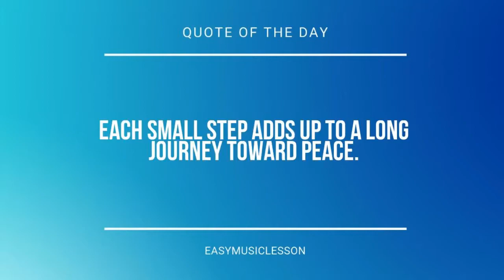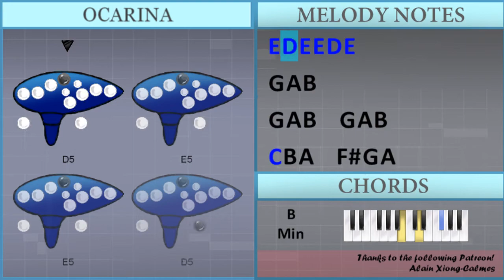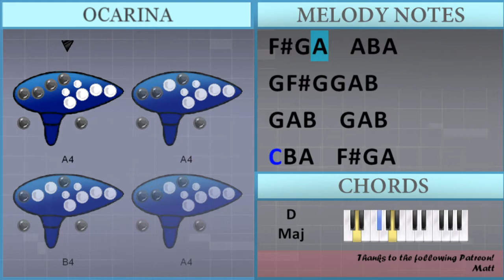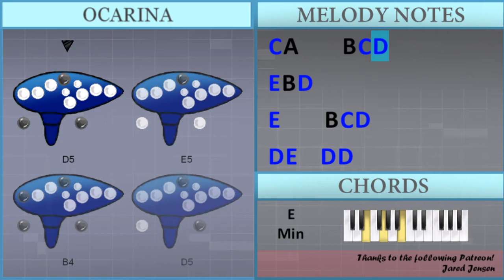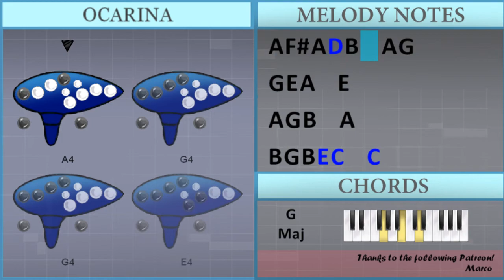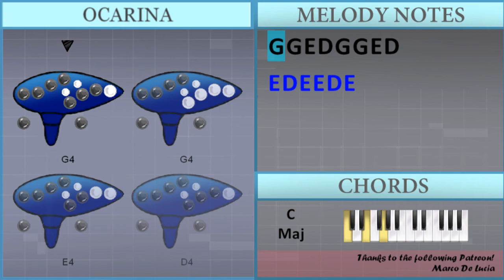How to play Barbie Girl by Aqua on 12 Holes Ocarina (Tutorial)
The easiest way to learn how to play Barbie Girl by Aqua on the 12 holes ocarina. It's a ocarina tutorial for Barbie Girl by Aqua.

EasyOcarinaLesson teaches you to play the your favorite instrument, through easy and simple animation so that you too can learn how to play Barbie Girl by Aqua on the 12 holes ocarina easily. A ocarina tutorial with visual animation graphic.

Chords of  arrangement:
E Min   A Min   D Maj   G Maj   E Min   A Min   D Sus 4   D Maj
E Min   E Min   A Min   D Maj   E Min   E Min   A Min   D Maj
E Min   E Min   A Min   D Maj   G Maj   E Min   A Min   D Maj
C Maj   D Maj   B Min   E Min   C Maj   D Maj   B Min   E Min
E Min   A Min   D Maj   G Maj   E Min   A Min   D Maj   C Maj
D Maj   B Min   E Min   C Maj   D Maj   B Min   E Min   C Maj
D Maj   B Min   E Min   C Maj   D Maj   B Min   E Min   E Min
A Min   D Maj   G Maj   E Min   A Min   D Sus 4   D Maj   E Min
A Min   D Maj   G Maj   E Min   A Min   D Sus 4   D Maj   C Maj
D Maj   B Min   E Min   C Maj   D Maj   B Min   E Min

Melody notes of :
B4 G4 B4 E5 C5
A4 F#4 A4 D5 B4   A4 G4
G4 E4 A4   E4
A4 G4 B4   A4
B4 G4 B4 E5 C5   C5
E4 G4 E4 A4   E4
A4 A4 A4 G4 B4   A4 G4
G4 G4 E4 D4 G4 G4 E4 D4
G4 A4 B4
G4 A4 B4   G4 A4 B4
C5 B4 A4   F#4 G4 A4
F#4 G4 A4   A4 B4 A4
G4     G4 A4 B4
G4     B4 C5 D5
E5 B4 D5
E5     B4 C5 D5
D5 E5   D5 D5
C5 A4
D5 B4 G4 E4 D4
E5 D5 E5 E5 D5 E5
G4 A4 B4
G4 F#4 G4 G4 A4 B4
E5 B4 D5
C5 A4     B4 C5 D5
E5 B4 D5